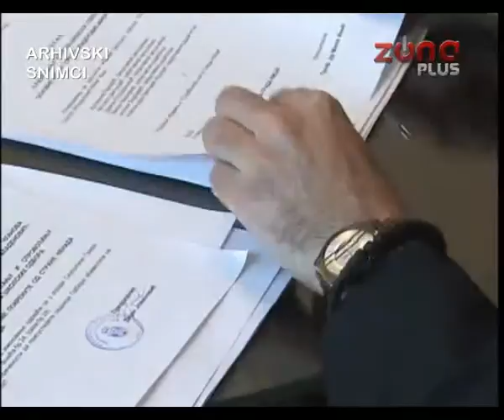PREDSEDNIK OPŠTINE MEDIJANA ZA V.D. DIREKTORA TOPLANE